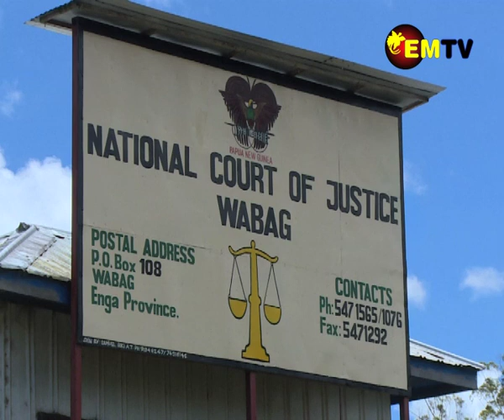Advocate for Peace in Enga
A Closer look on advocating for peace in Enga province